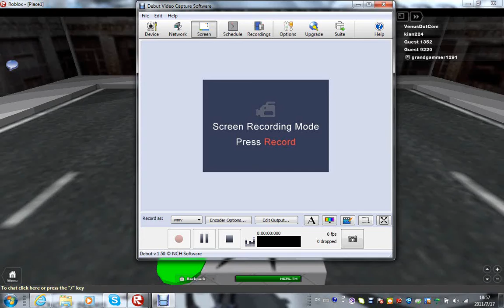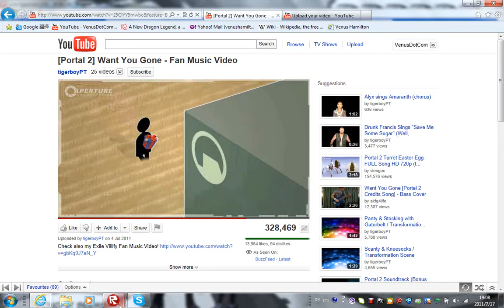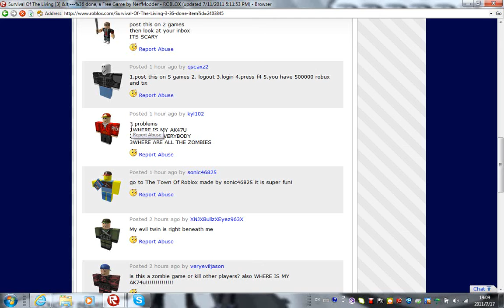Where is Everyone...?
I've Just woken up. Where the hell am I. And. Oh my God!
Thanks to
Medicfoo13
Dejul
Grandgamer1291